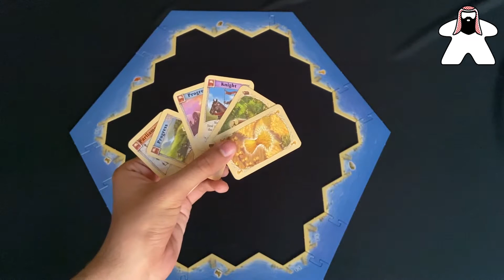شرح إضافة كاتان ٥-٦ لاعبين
محبي كاتان يمكن لهم زيادة عدد اللاعبين مع الحفاظ على توازن وسرعة اللعب